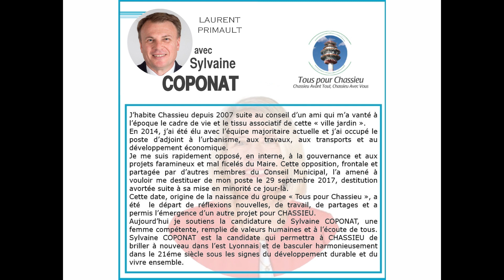Présentation des membres de l'équipe Tous pour Chassieu "Laurent Primault"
[Présentation des membres de mon équipe]
[Chassieu avant Tout, Chassieu avec Vous]
[Écrivons ensemble l'histoire du Chassieu de demain]

Laurent Primault, en couple, 2 enfants, attaché territorial, chasseland depuis 2007, colistier

J’habite Chassieu depuis 2007 suite au conseil d’un ami qui m’a vanté à l’époque le cadre de vie et le tissu associatif de cette « ville jardin ».
En 2014, j’ai été élu avec l’équipe majoritaire actuelle et j’ai occupé le poste d’adjoint à l’urbanisme, aux travaux, aux transports et au développement économique.
Je me suis rapidement opposé, en interne, à la gouvernance et aux projets faramineux et mal ficelés du Maire. Cette opposition, frontale et  partagée par d’autres membres du Conseil Municipal, l’a amené à vouloir me destituer de mon poste le 29 septembre 2017, destitution avortée suite à sa mise en minorité ce jour-là.
Cette date, origine de la naissance du groupe « Tous pour Chassieu », a été  le départ de réflexions nouvelles, de travail, de partages et a permis l’émergence d’un autre projet pour CHASSIEU.
Aujourd’hui je soutiens la candidature de Sylvaine COPONAT, une femme compétente, remplie de valeurs humaines et à l’écoute de tous. Sylvaine COPONAT est la candidate qui permettra à CHASSIEU de briller à nouveau dans l’est Lyonnais et de basculer harmonieusement dans le 21éme siècle sous les signes du développement durable et du vivre ensemble.